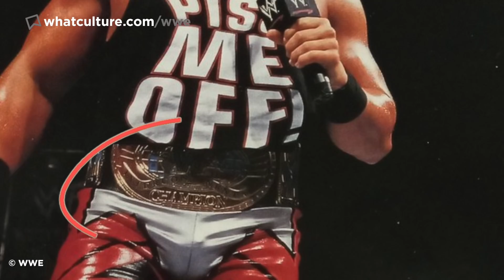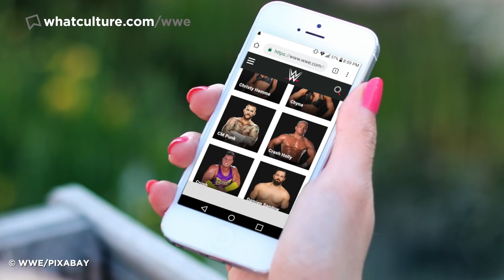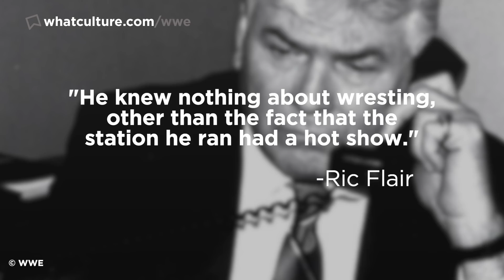10 Times Wrestlers Quit Before Major PPVs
Steve Austin, Brock Lesnar, and the wrestlers who said “I quit!” before the bell even rang.